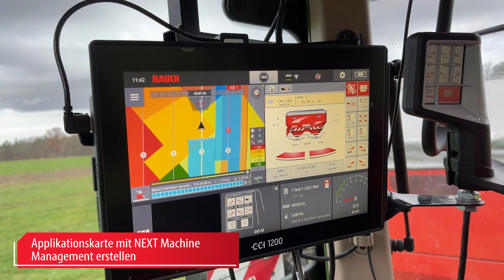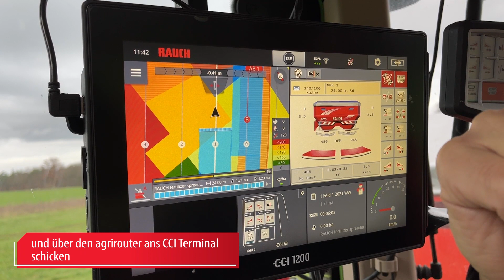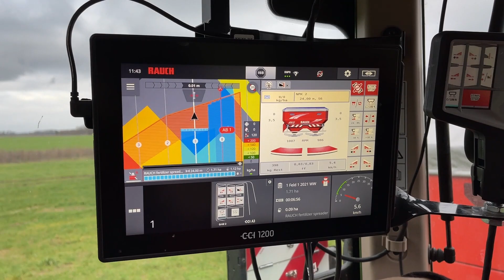Effizienz steigern mit Applikationskarten | RAUCH Landmaschinenfabrik GmbH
In diesem Video zeigt Dir Volker, wie Du Deine Effizienz beim Düngen steigern kannst durch den Einsatz von Applikationskarten.

Was bedeutet das konkret?
Teilflächengenau düngen und dadurch den Dünger auf den Punkt genau streuen. Wie geht das? Es gibt zwei Möglichkeiten. Volker erklärt sie Dir am Beispiel von unserem AXIS H.

⁉️ Du hast noch weitere Fragen?
✍️ Dann schreib uns eine Nachricht oder hier in den Kommentaren.
Alles über die Düngerstreuer, Salzstreuer und Pneumatikstreuer